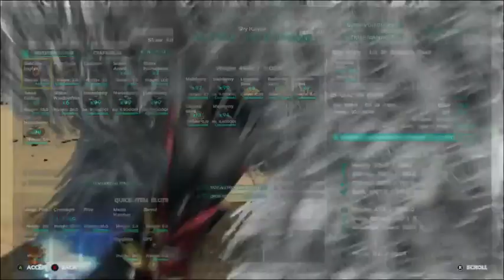[GER] XBOne ARK: Survival Evolved Neue Einstellungen des Servers Stream 24 1/2 (Part 3)